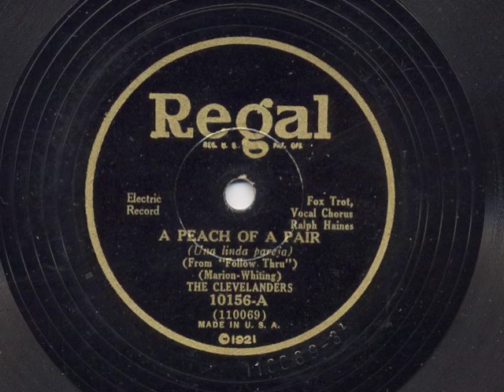A Peach Of A Pair by The Clevelanders, 1930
Song hit from the early movie musical "Follow Thru."   Vocal by Scrappy Lambert.  Recorded September, 1930.